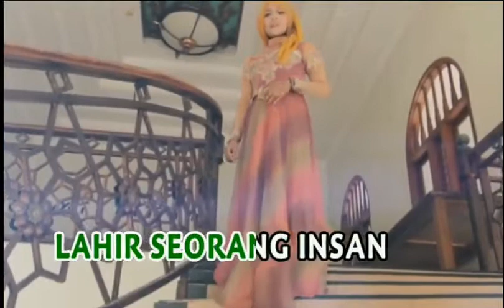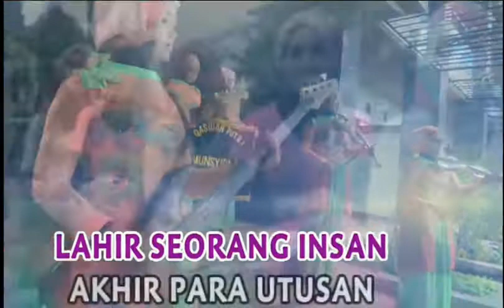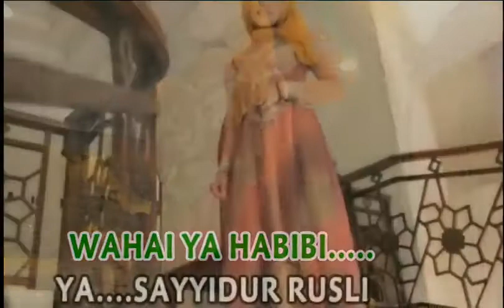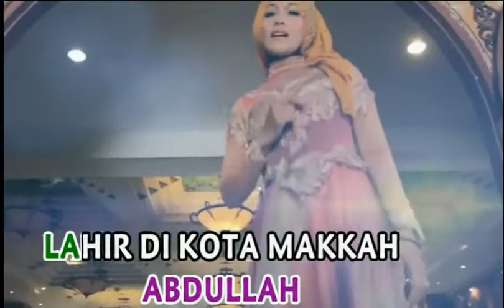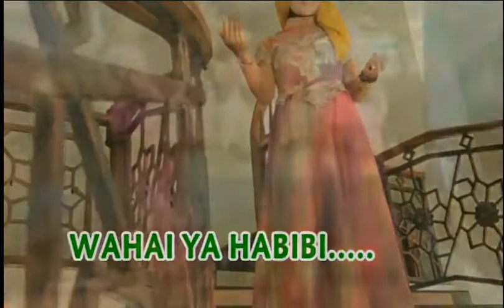karaoke minus one,,BULAN KELAHIRAN NABI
QASIDAH PUTRI MUNSYIDARIA'